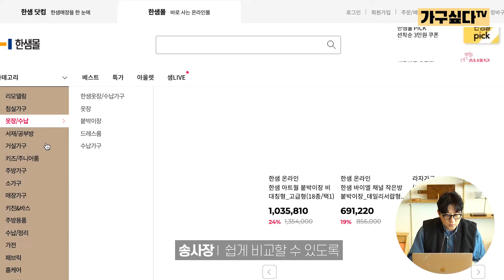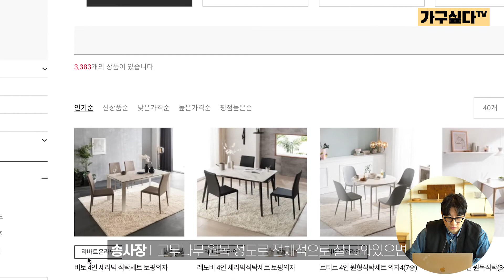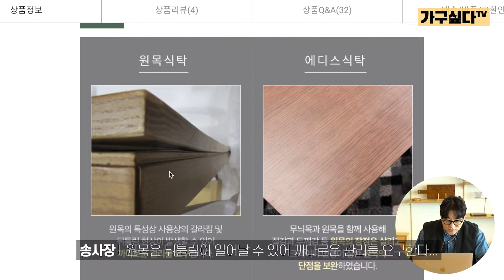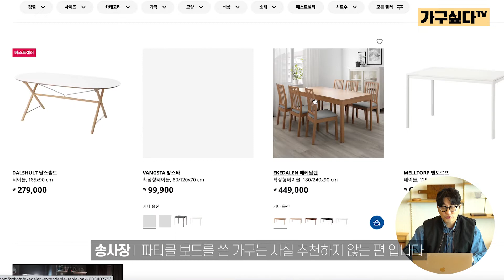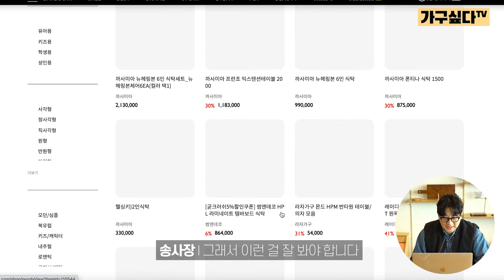우리집 식탁이 가짜 원목이라고?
안녕하세요 가구싶다TV입니다.
오늘은 원목가구 구매 시
호갱 당하지 않는 꿀팁에 대해 준비해봤습니다.

요즘 오프라인보단
온라인에서 원목 가구를 구매하시는 분들이 많더라구요.
실제로 보는 것이 아니기 때문에
그만큼 상세 페이지를 상세히 챙겨봐야 하지만
대부분은 흘깃 보고 괜찮아보이면 구매하시는 경우가 많죠?

영상을 끝까지 시청하시면
초초대박 꿀팁을 얻어가실 수 있을 겁니다!